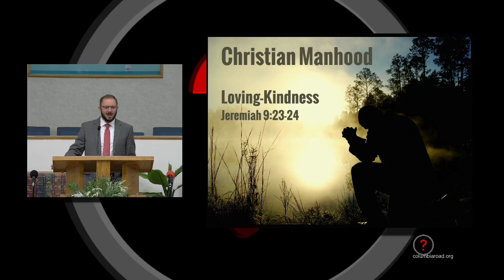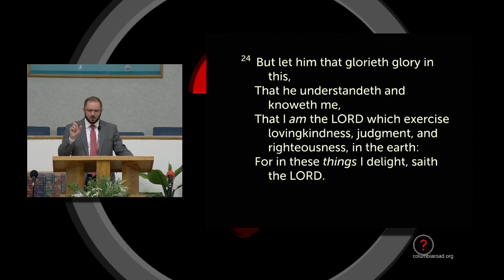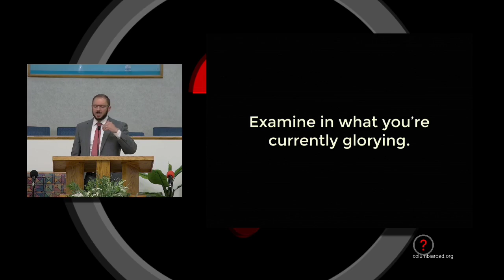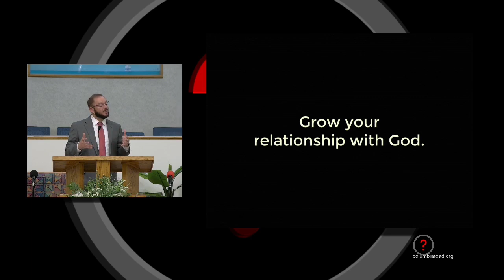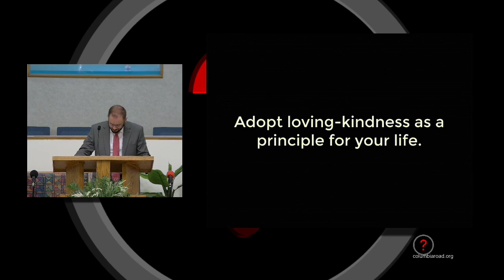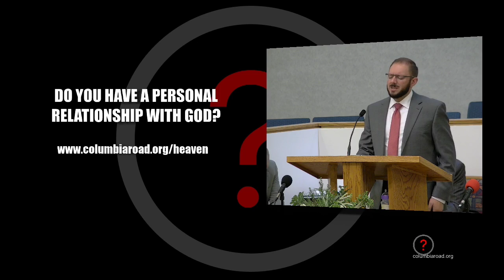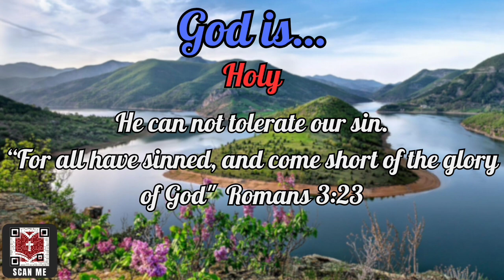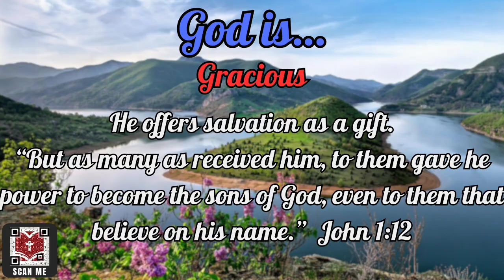Loving Kindness / Jeremiah 9:23-24 / 06-09-24 AM